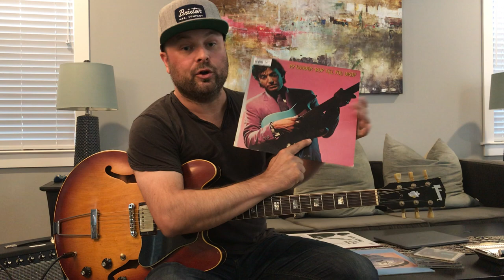Slow Blues Rhythm Guitar and Fills in A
Here's a little video on some slow blues rhythm and fill ideas. Hope you enjoy it!

🎸 If you haven’t checked out my full online curriculum at ArtistWorks, now is a great time to do so! This is the pinnacle of online learning.

Thanks for all the support and positive feedback!